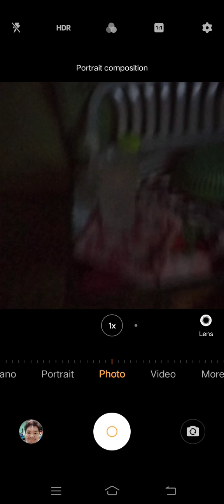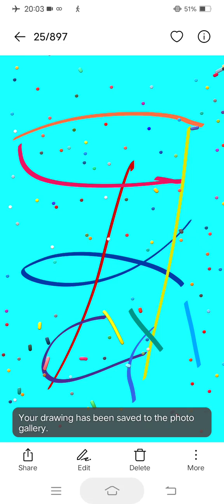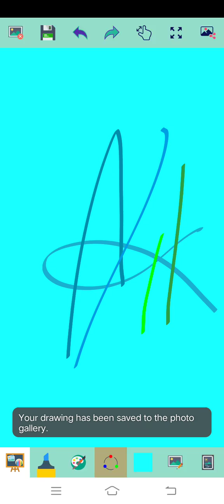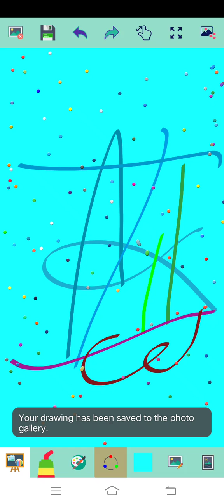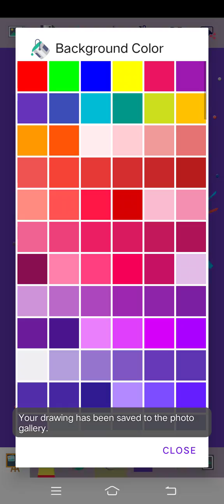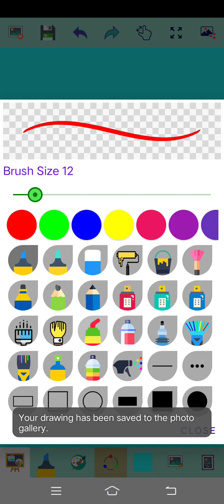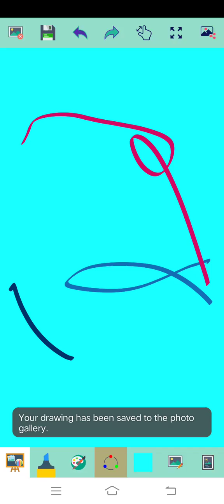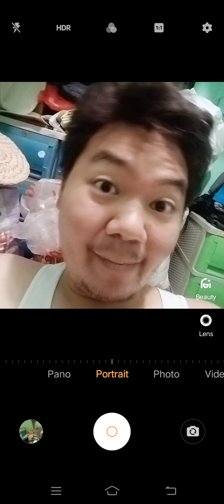Marvin Rey — Vlog 14,220